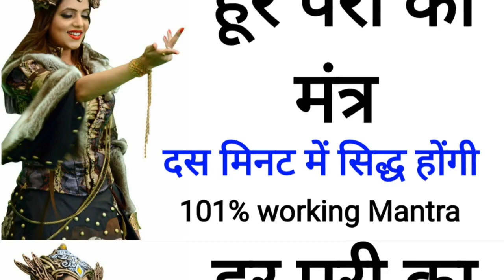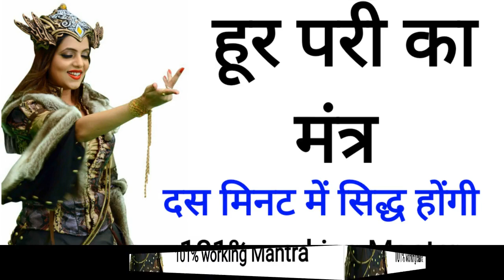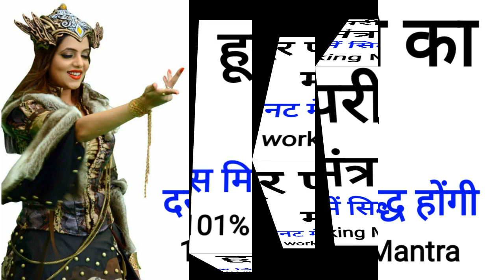दस मिनट में सिद्ध होंगी | pari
हूर परी का मंत्र / pari sadhna | दस मिनट में सिद्ध होंगी | pari ka amal 5minute_ki_pari
5minutes ki pari
pari ka amal
pari se dosti
pari sadhna mantra
jinnat ka amal
jinnat ka mantra
jinnat ka badshah
Yakshini sadhna mantra
yogini sadhana
Chudail sadhna
chausath yogini sadhana
karn pishachini sadhana
kamakhya vanshikaran sadhna
betal sadhana
bhairav sadhna
Bhairavi sadhna
mahakali sadhna
vanshikaran sadhna
sadhguru journey
satta sadhna vidhi
kedarnath yatra
kailash yatra
maran sadhna
Aghor Aghori shamshan sadhana
betal sadhana
pishachini sadhna